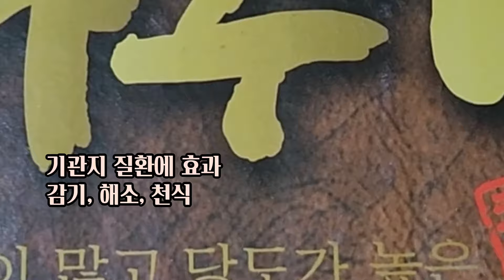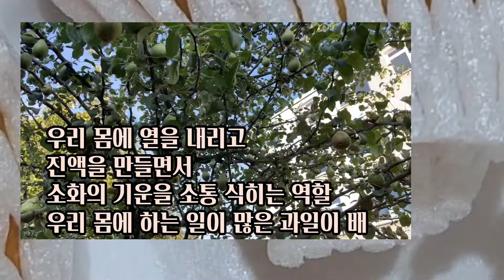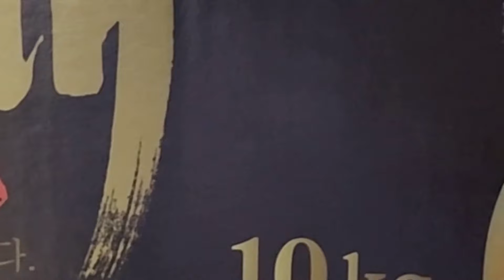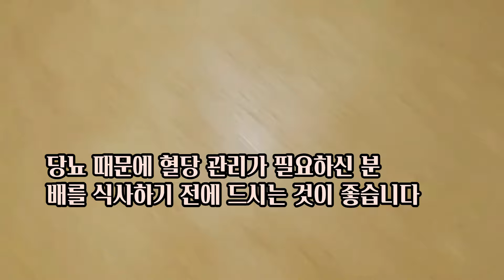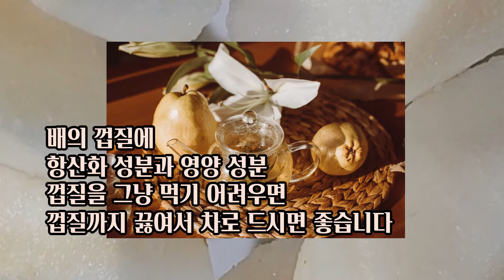배의효능/ 매일 배를 먹으면 나타나는 효과/ 몸 속 염증 잡아주는 배의 다양한 효과와 먹는 방법 알아보아요